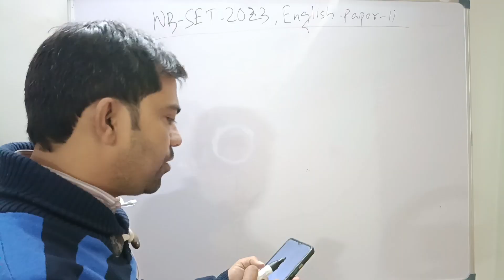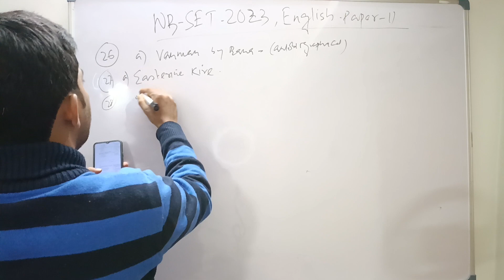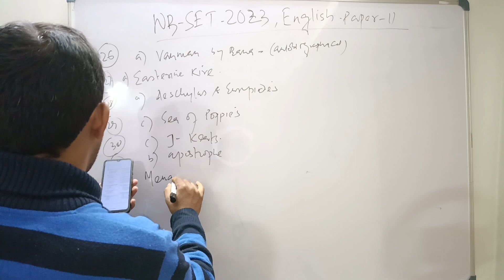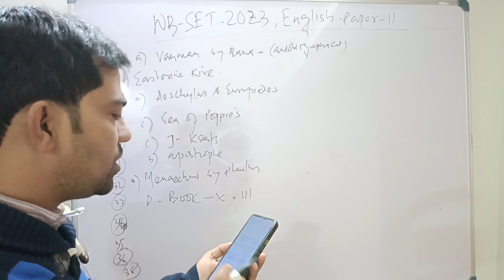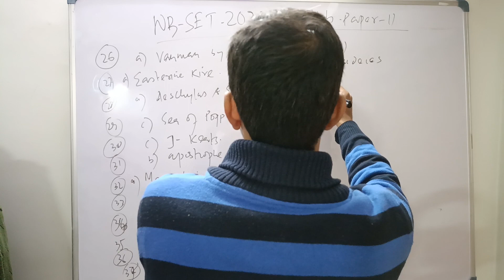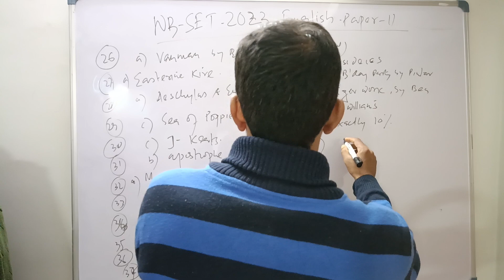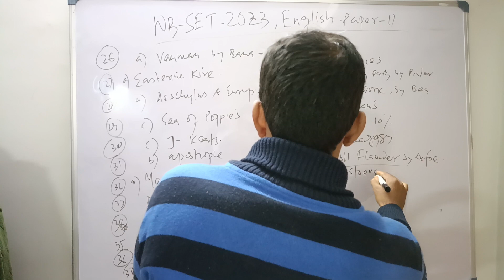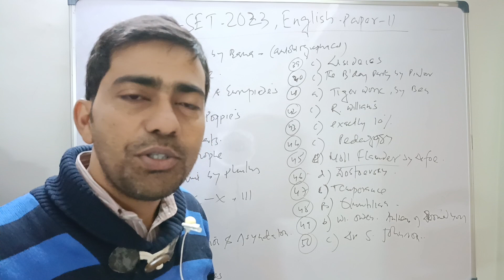PART-2: WBSET 2023 17TH DEC l ENGLISH PAPER II ANALYSIS WITH PROBABLE ANSWERS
The 15th wbset was held on 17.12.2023 in various centres across West Bengal. Being an English literature lover and guide to Competitive English both literature and grammar, I have tried to give the probable answer keys of analytical methods with detailed description behind each answer from ENGLISH subject PAPER II.
 If anything is mismatched or found to be wrong in my answers, kindly correct me by commenting in the comment section.